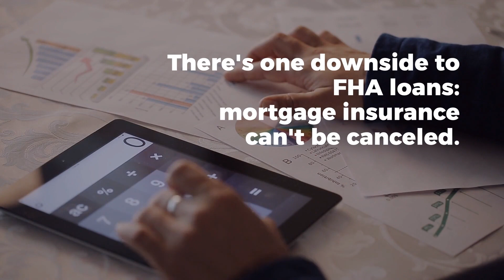Mortgage Broker Promo Video | Sample #41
Mortgage Broker Promo Video